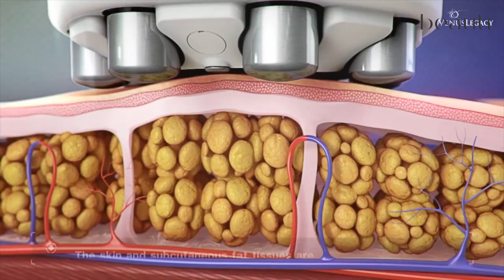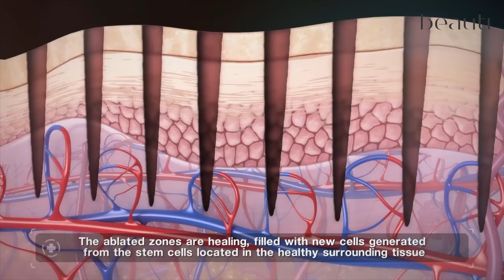Gay men have far too much Botox and fillers. I tried the RF fractional re-servicing. Stung so much.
Week 204  - the end of the week Daniel and I travelled over to see my friend Cinzia at the beauti clinic in Oval. She's absolutely amazing and very entertaining. Daniel had Botox. He is very specific about his Botox because he didn't want his eyebrows to raise at the end. Cinzia knows exactly what she's doing and made him look great.

Me on the other hand I had a very invasive treatment which is called RF fractional skin resurfacing. This really cool machine gets rid of fat and also tighten the skin as well as getting rid of fine lines and wrinkles. I'm really really happy with the results. This was a highlight for Daniel and I.

My bloody dogs always end up drinking out of the bath water. And that's how I woke up right at the beginning of the week on the way to the park with my wonderful orange outfit on from Zara.

I'm so happy for my house insurance. I had a terrible leak on the floor and it all needs replacing. What a nightmare! However, if this home insurance claim goes through successfully I am going to rip up all the old laminate which is on the flooring and replace it with some nice concrete effect tiles. I it's much better for cleaning and definitely much better for the dogs. Also, the colour is white and this will certainly brighten the flat.

Facing my normal challenge of going through the remainder of crap which is in the fridge I made to find some Teka sauce so I took the chicken out of the fridge and now we are making chicken tikka masala. A very easy dish to do but the question which I always ask is: do you cook the onions up in rings or do you leave them in small pieces? Who knows.

The freaking traumas of my computer breakage continues. The Apple Mac which I bought for the interim until my main machine was fixed has now been returned. However, they couldn't refund the money straight away so that is a little bit of a problem for me. I am out of pocket £1500. Not a great system I have to say.

Security systems. I have one now. I wanted to get a little system so that I could keep an eye out for problematic people who may be thinking about stealing my car and definitely the crackheads were hanging around the flat. They are annoying. Especially when I find them inside the building.

Because I am such a wonderful boyfriend, I bought my boyfriend an Apple Watch. Yes, that's how nice I am! Mind you, the only reason I agreed to do this is so that Daniel will get up in the morning on our work days. This was his promise to me. Whether this happens or not I really don't know. A better otherwise I'm taking the Apple Watch and throwing it straight into the bin.

Daniel and I have a few little companies including a shop which sells sex toys and our website and social media company Web video London and Web weevils. The links are right below